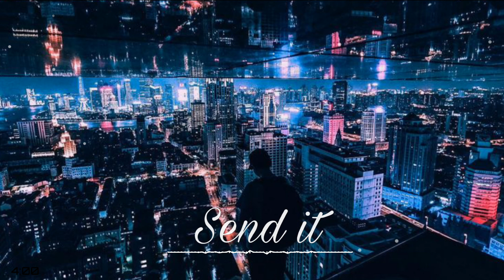Send it - DJ Moonbaby | Nhạc Tik Tok Xém Gây Nghiện [T241]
Thankyou for whaching.